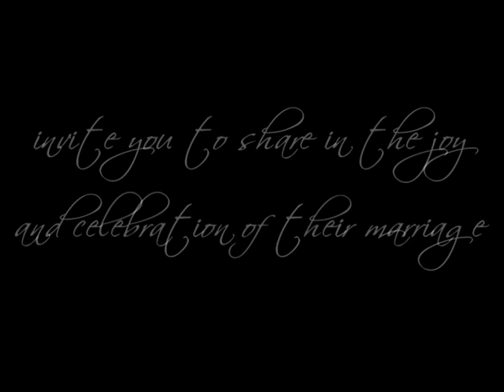STEVE & LESLIE LEFAVE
Our wedding video. Very rough and not complete.